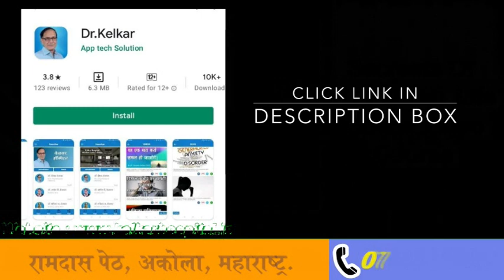तांत्रिक सेक्स क्या हैं.. ? | Dr. Deepak Kelkar (MD, MBBS)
Tantric sex encourages people to get to know their own bodies and become in tune with them. By understanding the desire of one’s own body, one can incorporate this during sex with a partner. This may lead to greater sexual fulfillment and more intense orgasms.
To understand what one’s body wants, it can be useful to engage in tantric self-love.
If a person finds that they have emotional blocks around self-touch, they should be curious and gentle with themselves as they explore what is preventing them from getting to know their own body more intimately. The more a person knows about their body and pleasure zones, the more likely they are to have a satisfying sexual experience.
If someone does not wish to engage in masturbation and has a partner, however, they may feel more comfortable learning about their own body through partnered sex.

Tantric sex is about honoring one’s body and the body of one’s partner. By taking time to get to know one’s own body as well as that of one’s partner, it can help make the experience fulfilling for both people.
A person may consider giving their partner a slow, full-body massage to learn about their body and help awaken their sexual energy. This may also help a person become in tune with their partner’s wants and desires.
As is the case with any sexual activity, if at any point a person or their partner becomes uncomfortable, the activity should stop.

• Psychiatrist
• Hypnotherapist
• Psychotherapist,
• De-addiction Specialist
• Sexologist